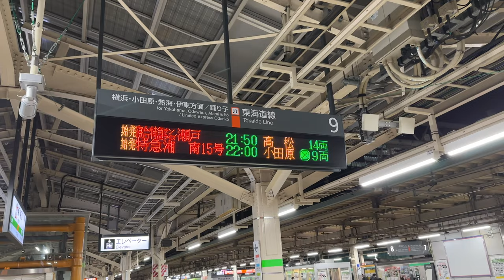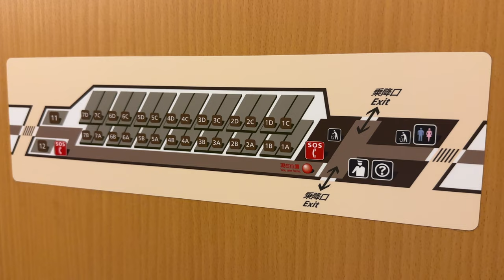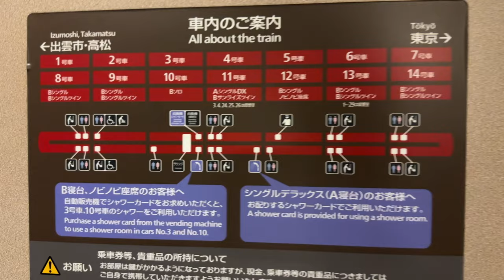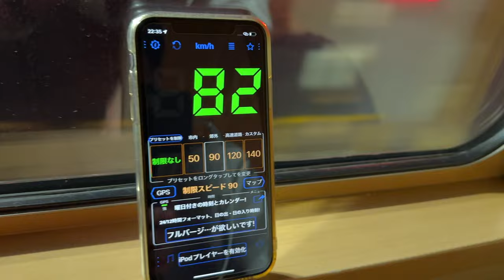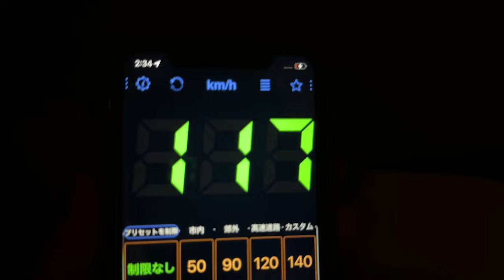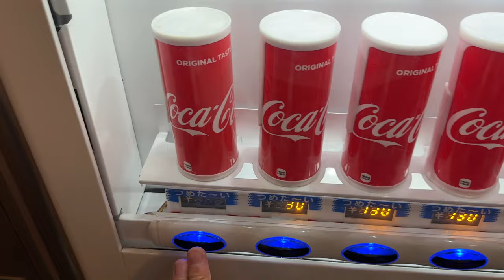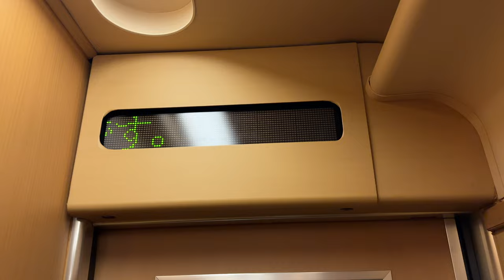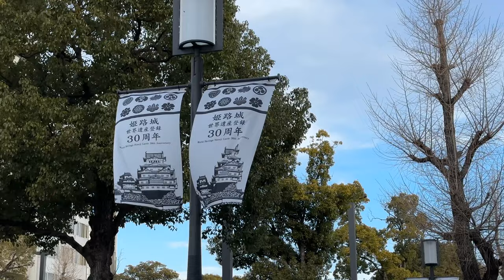【東京発！650kmの旅】寝台列車のサンライズ瀬戸・出雲で行く東京→姫路旅🚃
今回は、東京→姫路間を寝台列車の『サンライズエクスプレス瀬戸・出雲』で移動しました。
念願の寝台列車。
新幹線に乗るのとは違ったワクワク感があります。

乗車区間：東京駅発→姫路駅着
電車：サンライズエクスプレス瀬戸・出雲
座席：ノビノビ座席
料金：¥14,040 ＄109.35　€101.03（2023年1月16日時点）

0:00乗る準備
1:39サンライズ瀬戸・出雲到着
3:31出発！！
4:09ノビノビ座席
5:59車内探検
7:36座席でゆったりリラックス
8:50寝る準備
10:12シャワールーム紹介
11:38シャワー後の楽しみ
15:15姫路駅到着！
16:39いざ！姫路城へ！